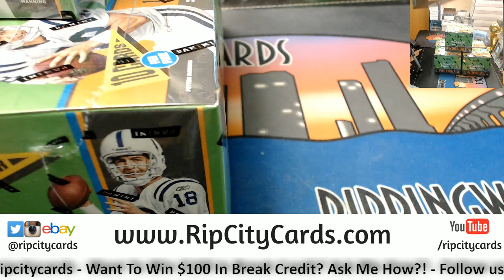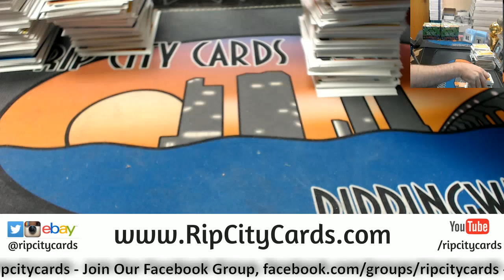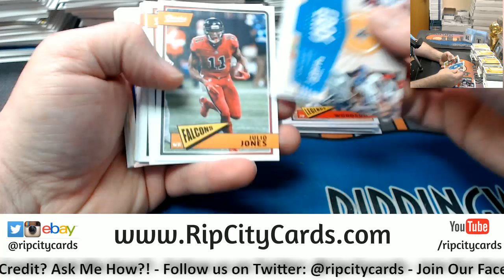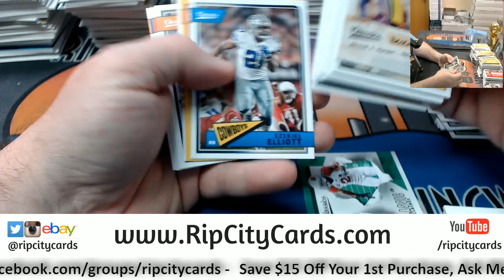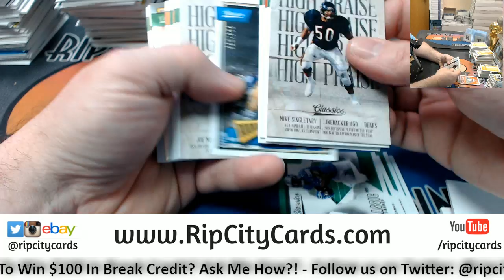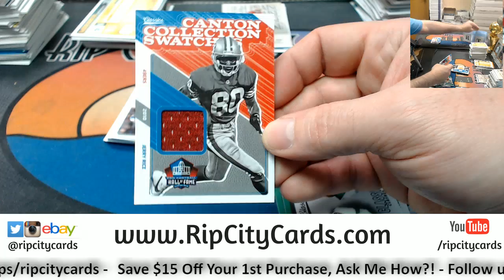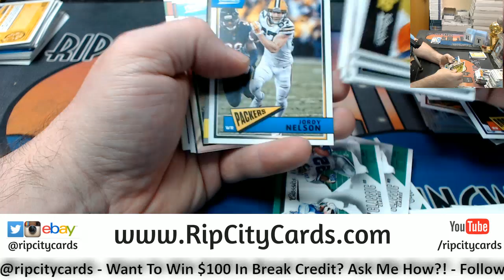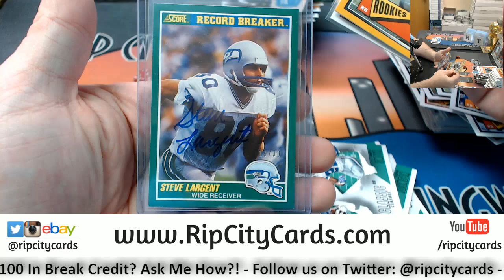2018 Classics Football 5 Box #5 EBAY